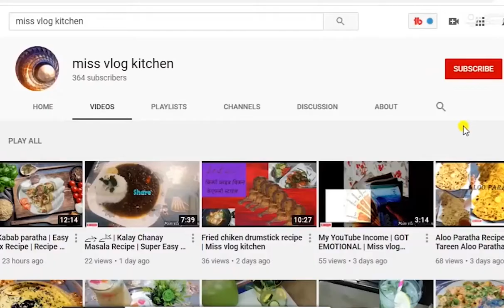Happy new year special recipe 2021